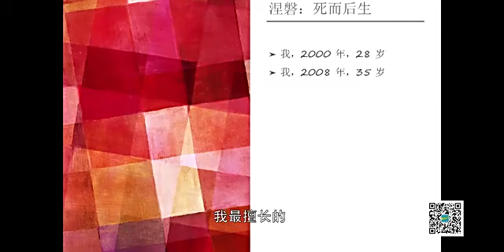【推荐】李笑来对于人生的看法，李笑来讲解多年来自己的投资逻辑和人生逻辑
【警告】私信你，让你投资赚钱的全都是骗子！见到直接举报，千万别信！频道的内容全都是开源分享的——欢迎大家转载分享出去
【5】【抹茶MEXC注册返佣】邮箱注册，好用费率很低：
【9】在美国加拿大无法注册，可以注册派网交易所，pionex，返佣：
【一定要配备冷钱包，保证安全！】硬件钱包，建议不同头部品牌分散配置，最安全：

（1）黑客盗币猖獗，尽快使用硬件钱包来保护，这笔投资是必须的！

(2)  Trezor 钱包，性价比高

（3）Onekey经典冷钱包 性价比高，安全可靠【亚马逊旗舰店】：

【书籍推荐】：（在亚马逊购买即可）
《定投改变命运》指导投资数字货币，非常有用！

《韭菜的自我修养（最新版本很棒，讲明白很多地方）》：
《预防币圈黑天鹅：交易所爆雷和黑客盗币的方法思路》：

文章【宝二爷介绍】《谁是宝二爷？郭宏才的比特币财富之路》：

【警告】加你微信、带你赚钱做项目的全是骗子！马上举报！本频道绝不会推项目，不会加你微信、Whatsapp、电报等，别贪心，高度警惕，留言区全是骗子！